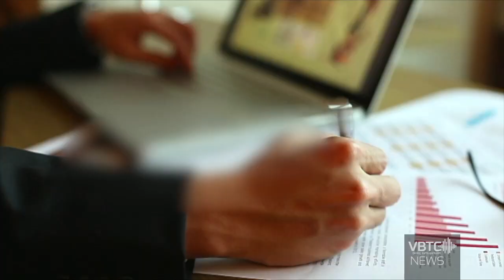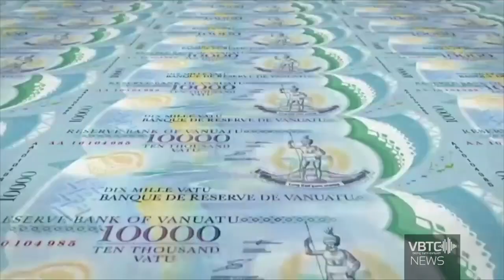Cash transfer rollout program set to proceed - Parliament allocates vt700 million | VBTC News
The cash transfer program is set to proceed since as government already allocate VT700 million budget in parliament for the program rollout.

In 2024, the government aims to provide recovery cash transfers to 66,000 households. Finance Minister, Honorable John Salong, emphasized the urgency of this initiative, stating that the cash transfers must proceed before the end of year.